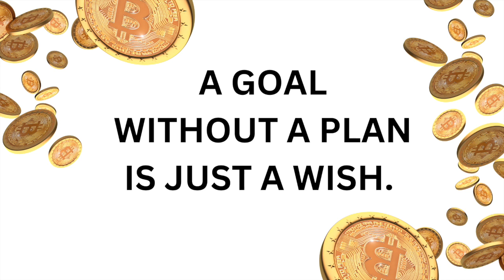CRYPTO MILLIONAIRE MINDSET BEAR MARKET DIARIES EOY 2022 $GALA $LCX $QNT $ALBT $TRU $NIFTSY